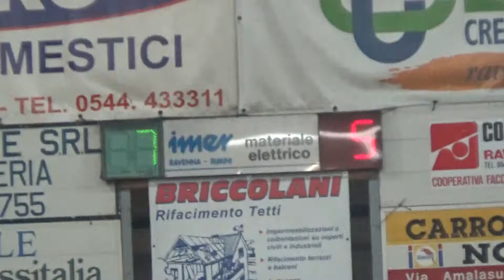08V 05R 00043